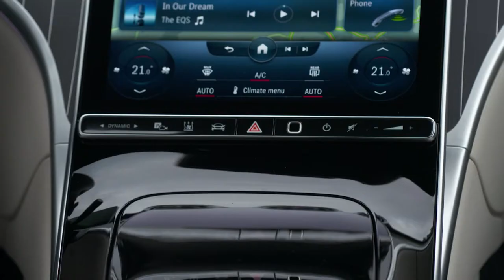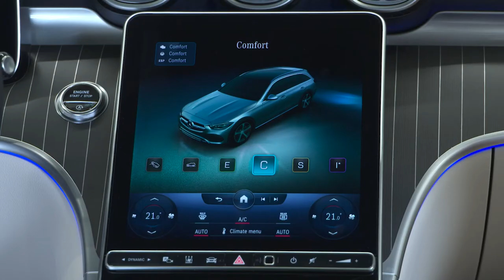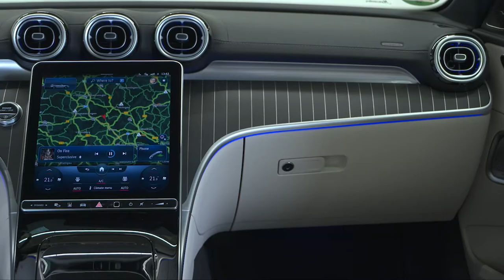2022 MERCEDES C 220 D ALL-TERRAIN | COMPLETE REVIEW | OFF-ROAD TEST DRIVE | EXTERIOR | INTERIOR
DETAILS ABOUT THE CAR:
Mercedes C 220 d 4MATIC All-Terrain Specs
2.0 diesel 200 hp 440 Nm
Fuel consumption - 5.6-4.9 l / 100 km
Price from - 55.394 euros
With around 40 millimetres more ground clearance than the conventional C-Class Estate, 4MATIC all-wheel drive as standard and two off-road driving modes, the C-Class All-Terrain makes light work of light terrain such as dirt roads with its larger wheels. The off-road design features include the distinctive radiator grille, the special bumpers, the simulated underride guard at the front and rear and the wheel arch linings in matt dark grey. In addition, the crossover model features many highlights of the just recently launched new C‑Class. These include efficient petrol and diesel engines with 48-volt technology, the adaptive and intuitive MBUX (Mercedes-Benz User Experience) infotainment system, and the latest generation of driving assistance systems. DIGITAL LIGHT (optional equipment) includes a special off-road light. The C-Class All-Terrain celebrated its world premiere in September at the International Motor Show in Munich and is available as of 12 October for prices from 53,014.50 euros for the petrol model. It will be with the European dealers this year.
Compared to the conventional C-Class Estate, the All-Terrain has slightly increased dimensions. It is four millimetres longer and measures 4755 millimetres in total. Because of the wheel arch linings, the width is increased by 21 millimetres to 1841 millimetres. The increased ground clearance of around 40 millimetres has also increased the vehicle height to 1494 millimetres. The standard tyre size is 225/55 R 17 on 7.5 J x 17 H2 ET 44.5 wheels, while 245/45 R 18 on 8 J x 18 H2 ET 41 wheels and 245/40 R 19 on 8 J x 19 H2 with an offset of 41 mm are available as options.